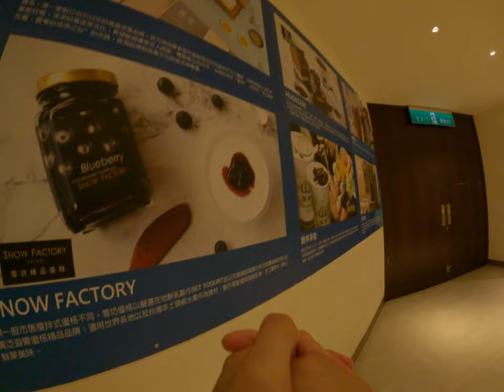男人不知女人的麻煩媽媽的名言佳句歡樂樂信義區美食探索時間廁所走出來的觀音真的是太厲害了台歡歡樂台北台灣生活日常跟家庭家人生活的妹妹一起去信義區工光新光三越百貨走來走去不知道在幹什麼你要準備去找食物吃